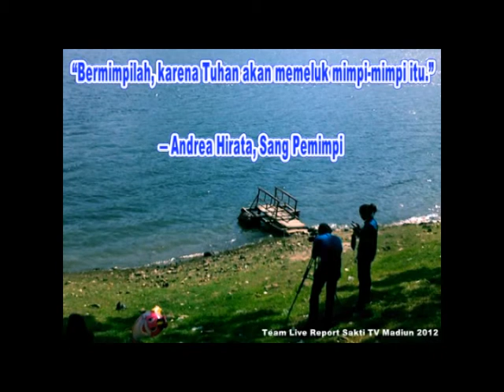Live Report Lebaran 2012 Sakti TV Madiun ~ behind the scene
Music : I Won't Give Up   Dane Bryant Frazier (Jason Mraz Cover)